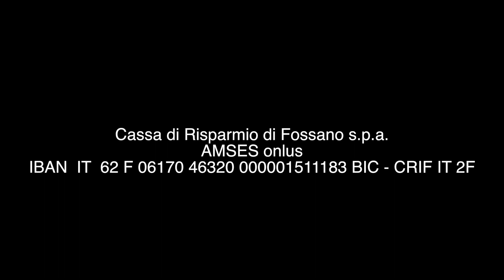Amses c'è 34-2022 Capo Verde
Padre Ottavio ci racconta la sua Capo Verde, quella che ha ritrovato nel suo ultimo viaggio. Le sue parole ci confortano e ci rasserenano.
Si percepisce che il suo cuore batte per queste isole in cui vive veramente una dimensione sempre nuova. Padre Ottavio è sempre più capoverdiano!